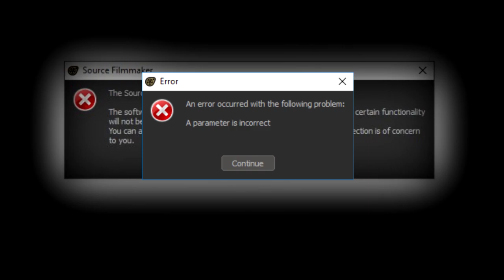I HAte when SFM CRAshes